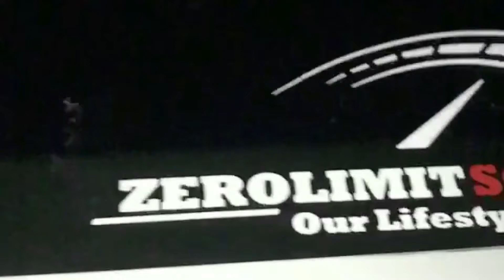Cars&Coffee 2/18/18 Hosted By ZEROLIMITSOCIETY & CENTRALCOASTRACING